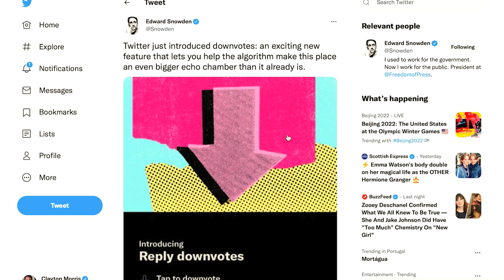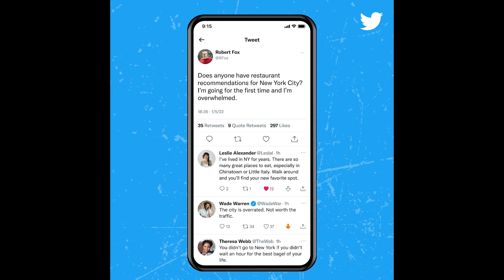HILARIOUS! What Edward Snowden just said about Twitter